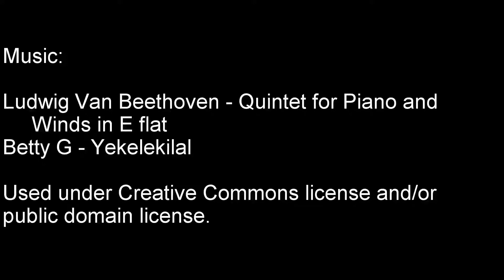US730, along the Columbia River 4x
This is US Highway 730 from McNary, OR (near Umatilla) to its junction with US-12 near Wallula, WA.

to watch this video, with original sound, in realtime speed.

Main music: Ludwig Van Beethoven - Quintet for Piano and Winds in E Flat